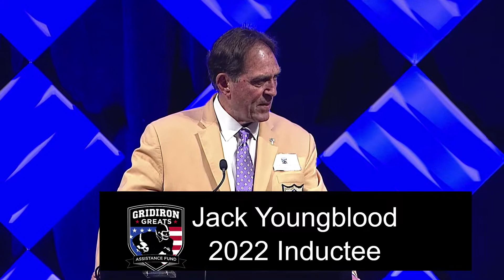Jack Youngblood 2022 Induction